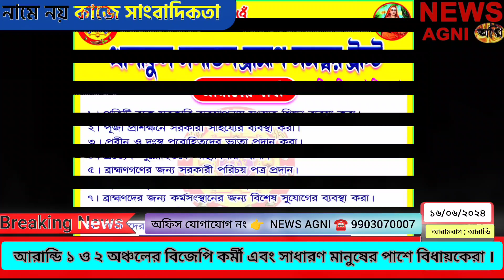বিজেপি কর্মীদের হুমকি, অভিযোগ বিধায়কের । সাধারণ মানুষের সঙ্গে কথা বললেন বিধায়ক ।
আরামবাগে বিজেপি কর্মীদের হুমকি, অভিযোগ বিধায়কের । সাধারণ মানুষের সঙ্গে কথা বললেন বিধায়ক  মধুসূদন বাগ ।

আরামবাগ বিধানসভার আরান্ডি ১ ও আরান্ডি ২ নম্বর অঞ্চলে তৃণমূলের অত্যাচারে  ঘরছাড়া বিজেপি কর্মীরা,  দোকান বন্ধ ফোনে খুনের হুমকি,  লক্ষ লক্ষ টাকা তোলা চাওয়া BJP কার্যকর্তাদের থেকে , এমন টাই জানালেন আরামবাগ বিধায়ক মধুসূদন বাগ ।  বিষয়ে জানার পর সেই পরিবারগুলির সাথে সাক্ষাৎ করলেন এবং ঘরছাড়াদের দ্রুত বাড়ি ফেরানোর ব্যবস্থা গ্রহণ করলেন , অর্থনৈতিক দিক থেকে দুর্বল পরিবারগুলি দাবি মতো অর্থ যাতে না দিতে হয় তার ব্যবস্থা গ্রহণ করলেন আরামবাগ বিধায়ক মধুসূদন বাগ, গোঘাট বিধায়ক বিশ্বনাথ কারক, খানাকুল বিধায়ক সুশান্ত ঘোষ দেখুন সেই তথ্য অগ্নির পর্দায় ।।